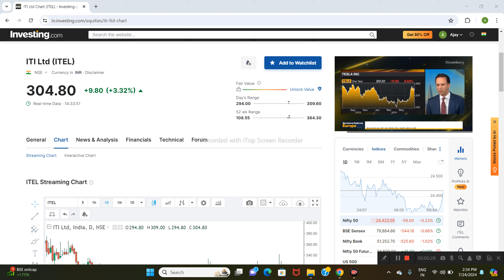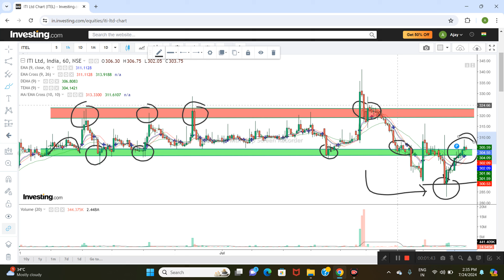ITI LTD SHARE NEWS | NEXT TARGET | LATEST NEWS | STOCK ANALYSIS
Iti share
iti stock news
iti stock price
iti stock buy or sell
Iti stock
Indian telephone industries share
iti share
Indian telephone industries share latest news
iti share news
Indian telephone industries share analysis
shares for tomorrow
shares for tomorrow trading
breakout shares for tomorrow
best shares for tomorrow
swing trade shares for tomorrow
shares to look for tomorrow